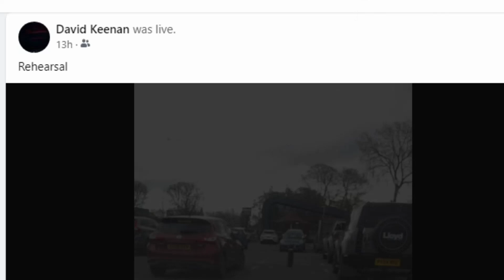singer bootcamp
remember that show faking it